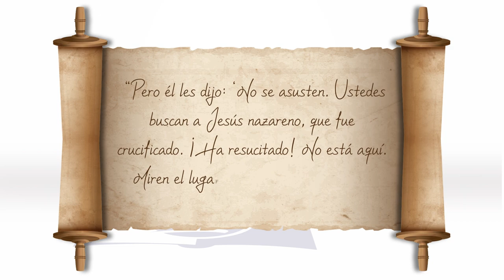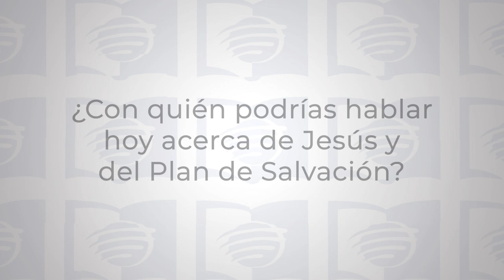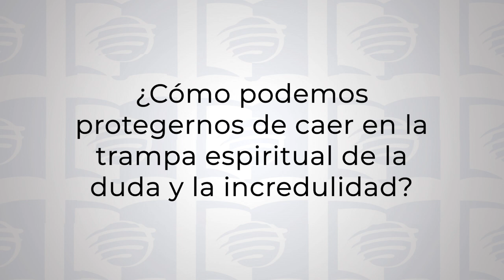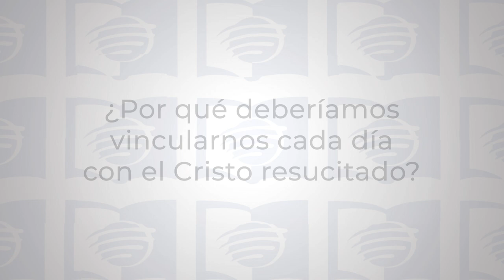El Señor Resucitado | Lección 13 de Escuela sabática Universitaria en UMtv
¡Bienvenidos a nuestra Escuela Sabática Universitaria en UMtv! 📺✨ Esta semana, exploramos el tema "El Señor Resucitado". Nuestro versículo para memorizar es: “Pero él les dijo: ‘No se asusten. Ustedes buscan a Jesús nazareno, que fue crucificado. ¡Ha resucitado! No está aquí. Miren el lugar donde lo habían puesto’ ” (Marcos 16:6).

La crucifixión de Jesús fue un oscuro fin de semana para los discípulos, quienes no solo lidiaban con la muerte de su Maestro, sino también temían por su propia vida (Juan 20:19). En Marcos 16, el último capítulo del Evangelio, veremos lo que sucedió tras la muerte de Jesús.

Primero, consideraremos el momento de la resurrección de Jesús y por qué las mujeres fueron al sepulcro ese domingo por la mañana. Aunque algunos han usado este evento para argumentar la sacralidad del domingo, los adventistas celebramos la resurrección como un evento glorioso, sin aceptar esa teología errónea.

En segundo lugar, exploraremos los primeros versículos de Marcos 16, vinculando este texto con un tema presente en todo el libro. Este análisis se desarrollará el lunes y martes, profundizando en la importancia de estos conceptos.

Por último, examinaremos el resto de Marcos 16, enfocándonos en la misión que nos propone. Este estudio concluirá desafiándonos a llevar el evangelio al mundo entero, siguiendo el mandato de Jesús resucitado.

Únete a nosotros para celebrar la resurrección de Jesús y recibir el llamado a compartir las buenas nuevas. ¡Te esperamos para un estudio edificante y transformador! 🙏🌟